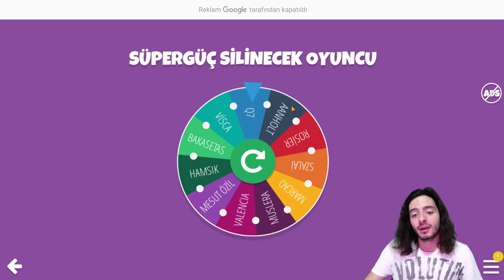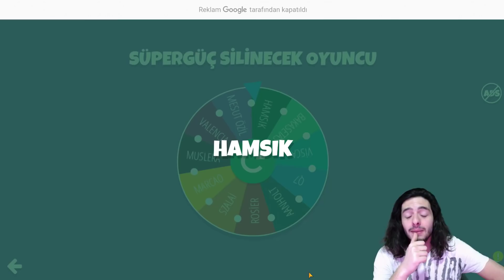EFSANEVİ TRANSFERLER FENA MAÇ (Süpergüç #47) FIFA Mobile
Hepiniz hoşgeldiniz, ben Koray ve bu fifa mobile video mda fifa mobile de efsanevi süpergüç seri mize başlamıştık ve bu bölümde yeni transferler ile devam ediyoruz ve bu bölümde tam 3 yeni oyuncu transfer oldu fenerbahçe transferi bugünlük olmadı , beşiktaş transferi bjk efsanesi rivardo quaresma aldık ve 106 gen ricardo quaresma yaptık q7 gerçekten beni çok heyecanlandırdı galatasaray dan transferlerimiz 107 gen van aanholt , trabzonspor transferi süper ligin bana göre son bir kaç yılın en iyi oyuncusu trabzonspor un da yeni transferi edin visca oldu  , teke tek maçı cidden çok ilginç bir maçtı derken son dakikada garip bir olay yaşandı ve kazanabildik mi tamamını videoda görün  , iyi seyirler...